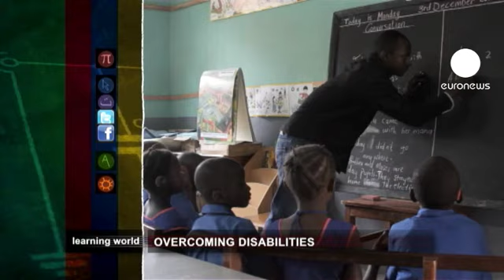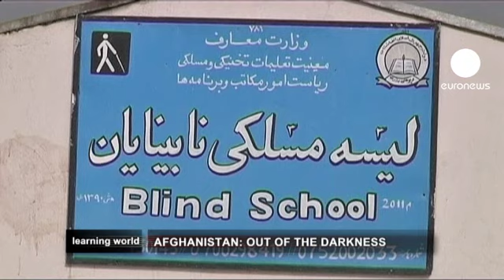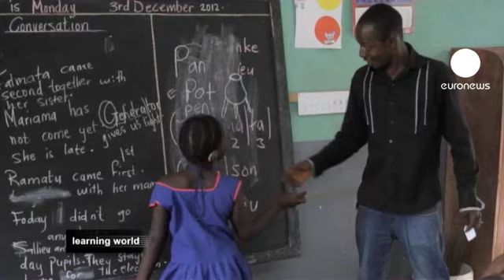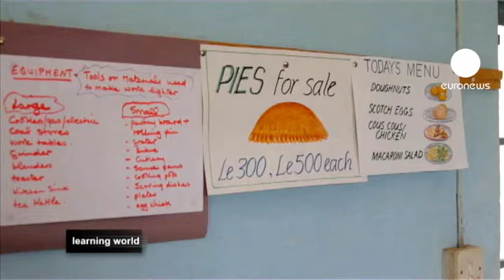euronews learning world - Learning the abilities to overcome disabilities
Reading when you cannot see or hitting the dance floor when you cannot walk are tough challenges. But with the right teaching, just about anything is possible.

The UN estimates around 650 million people worldwide live with a disability. Despite all the legislation and scientific developments, in some countries they are still denied access to education, jobs and health care.

But in Beijing there is China's only wheelchair dance school. Whether it is the cha cha cha, the salsa, or an elegant waltz, no dance steps appear too difficult.

They are members of the only wheelchair dance school in China. Founded in 2009 in Beijing, the dancers are able to manoeuvre with ease, grace and speed.

We also report from Afghanistan, where a school in Kabul teaches around 120 blind girls and boys, most of them victims of Afghanistan's war.

They spend half the day learning maths, science, literature and other basic subjects, through touch.
To prepare them for future employment the second half of the day is for vocational training. The government believes there are about 400,000 sight-impaired people in Afghanistan but only a few have access to medical facilities and basic education services.

And in Sierra Leone, how one school in Makeni is using a special way of encouraging deaf children to speak, and not to rely solely on sign language.

St Joseph's School for the Hearing Impaired has been providing education for children with hearing problems for three decades.

The school uses the Maternal Reflective Method, a technique based on how a mother would teach her child to communicate.